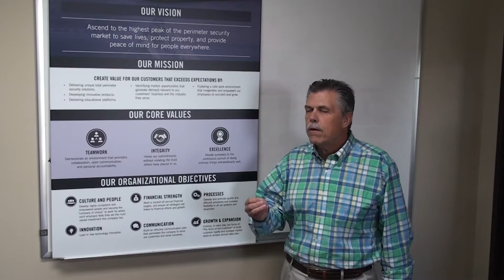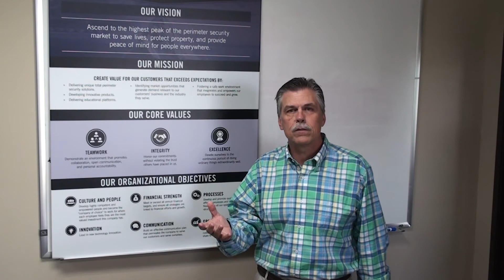Safety: Our Most Valued Asset - Ameristar | Assa Abloy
Ameristar joins the National Safety Council in celebrating National Safety Month.

Ameristar President Barry Willingham, “Our People are our most valued asset we have.” With that said, safety is everyone’s responsibility and we need to hold everyone accountable.

FOLLOW AMERSITAR PERIMETER SECURITY